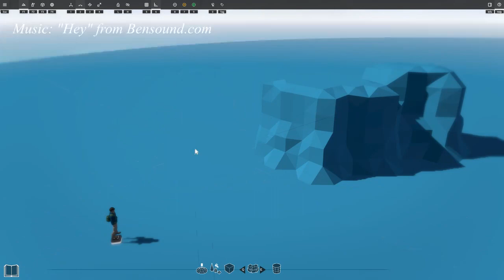CREY Games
I worked as a Lead Designer on CREY Games for 4 years, designing the game editor and its features, as well as a bunch of games.